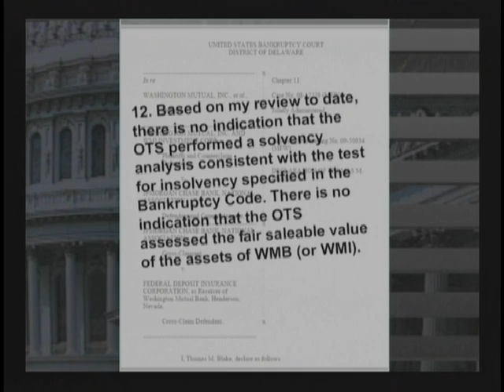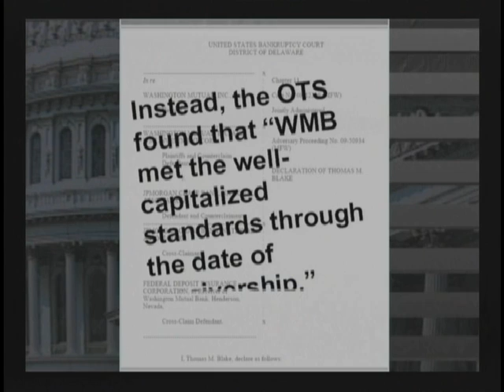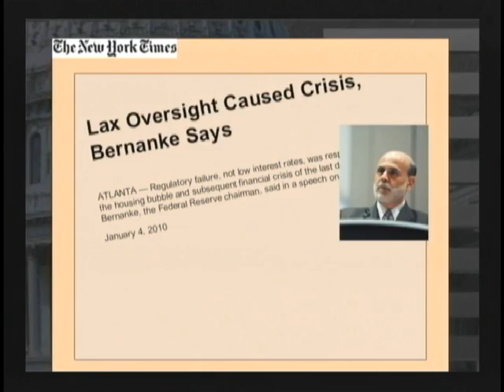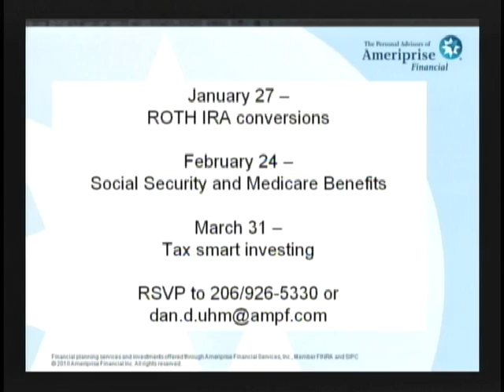Dan Uhm, Part 1 of 3 - Public Exposure 011410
Public Exposure host Stan Emert discusses the global financial crisis and talks about sound planning principles with advisors Dan Uhm and Eric Johnson of Ameriprise Financial, Seattle Office.